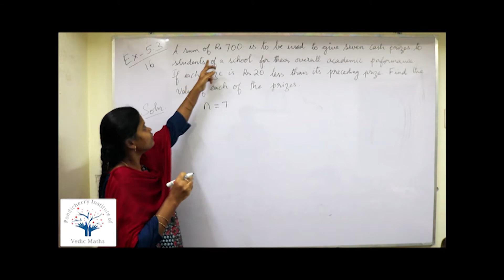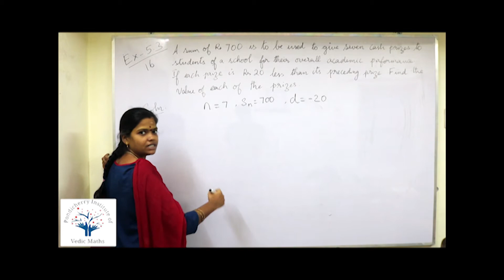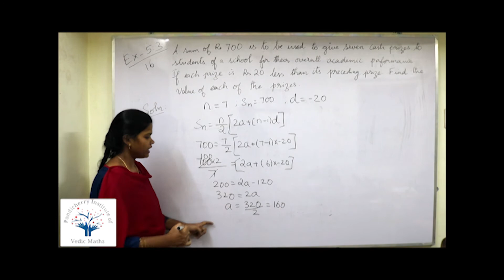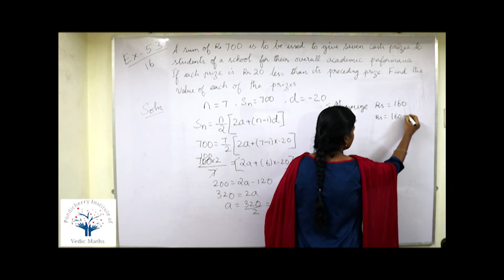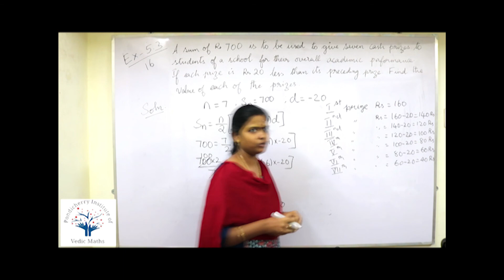NCERT - Class x - Ex 5.3 - 16 - Page No. 113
A sum of Rs 700 is to be used to give seven cash prizes to students of a school for their overall academic performance. if each prize is Rs 20 less than its preceding prize, find the value of each of the prizes.